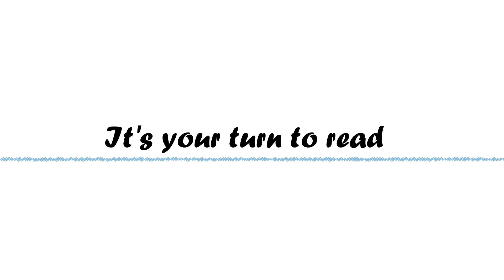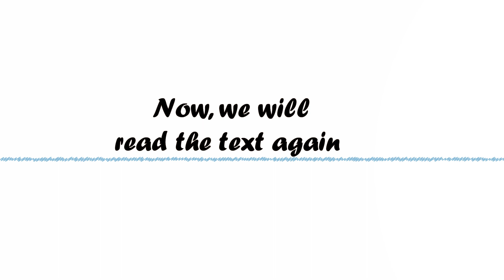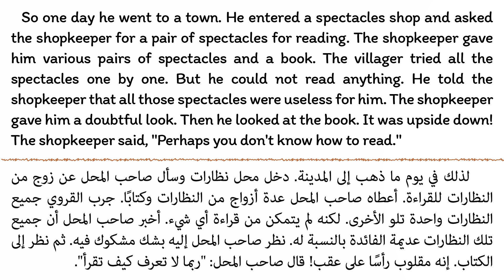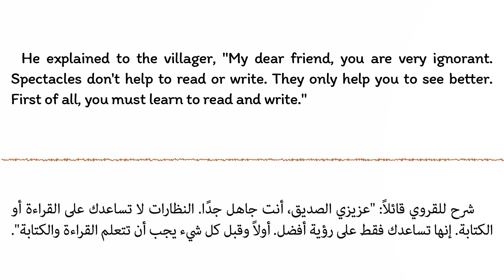🍂إتقان القراءة باللغة الإنجليزية وتحسين مهارات النطق 🍂القروي الأمي والنظارات🍀intermediate level🍀